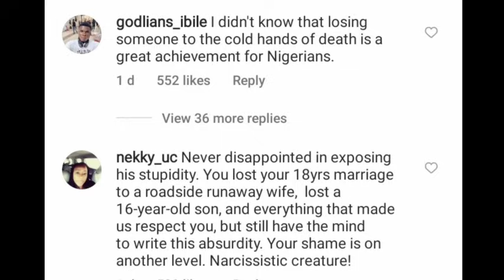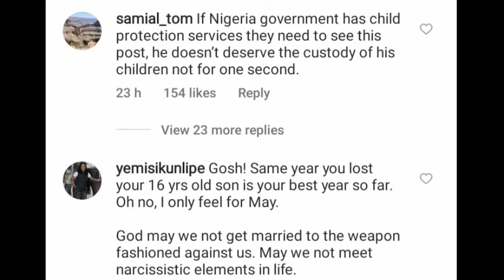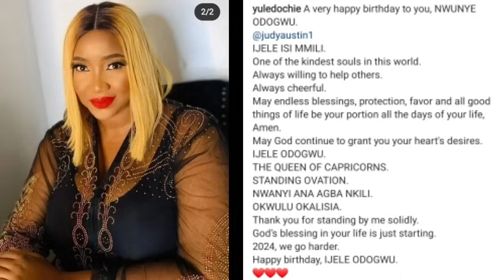“Have You Forgotten You Lost Your First S0n?” – Reactions As Yul Edochie Says 2023 Is His Best Year.